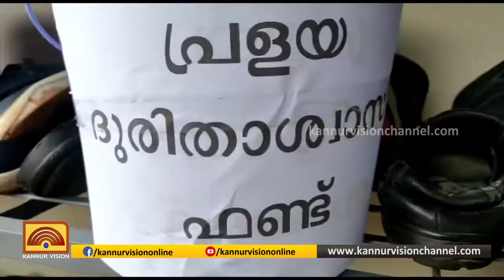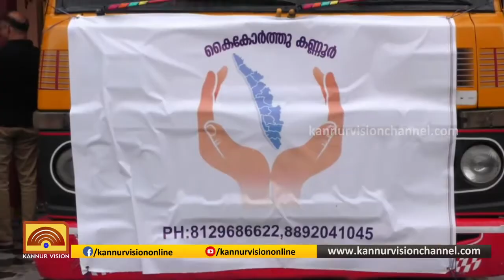ഉച്ച വാർത്ത | UCHA VARTHA | 12-08-2019 | KANNUR VISION NEWS